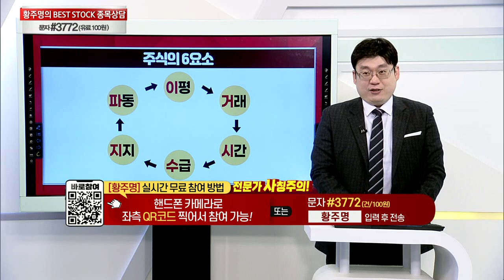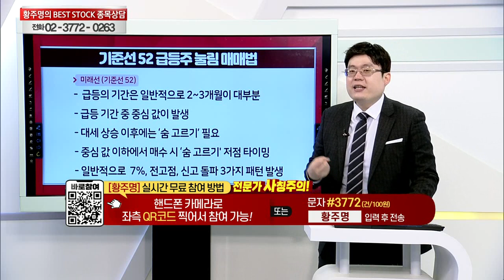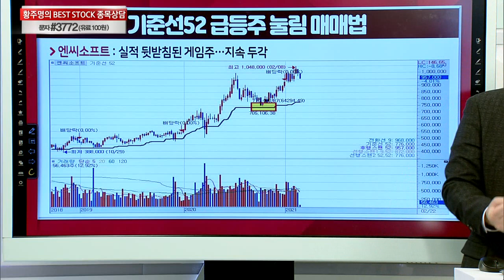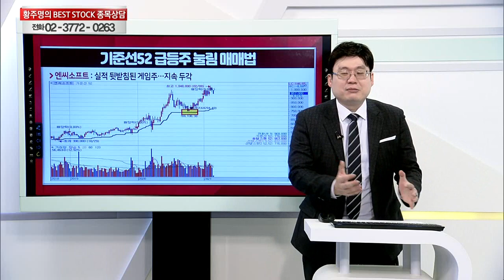기준선 52 급등주 눌림 매매법_주식 강의 51강_황주명의 베스트스탁 (20210306)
# 기준선 52 급등주 눌림 매매법